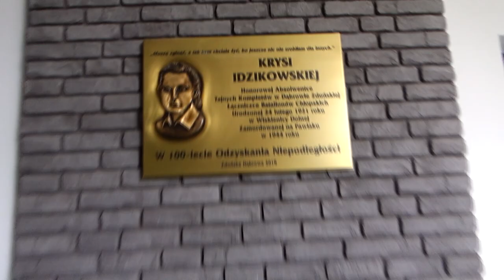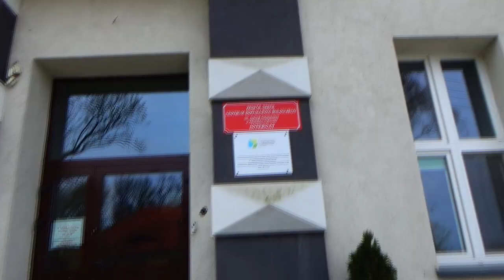Prezentacja szkoły ZSCKR w Zduńskiej Dąbrowie